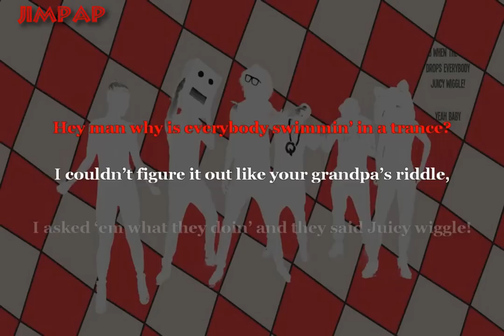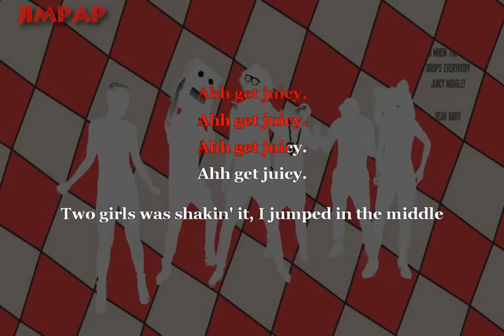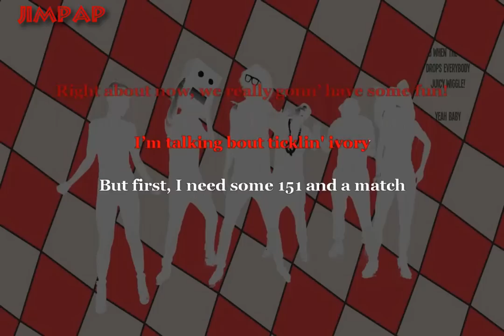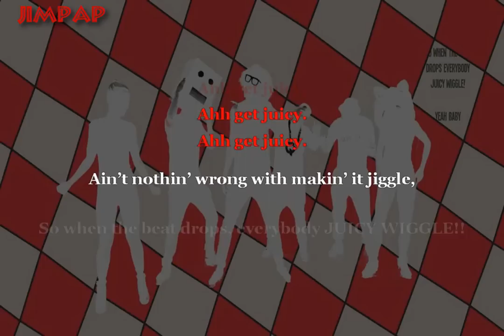Redfoo Juicy Wiggle Karaoke